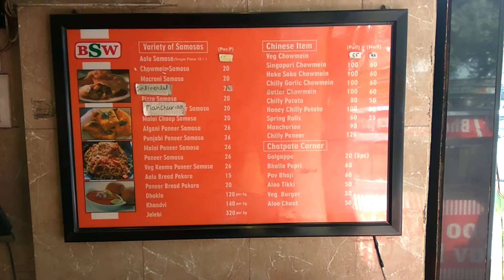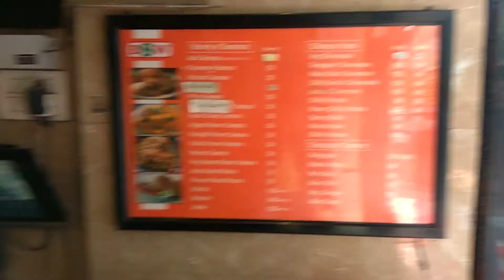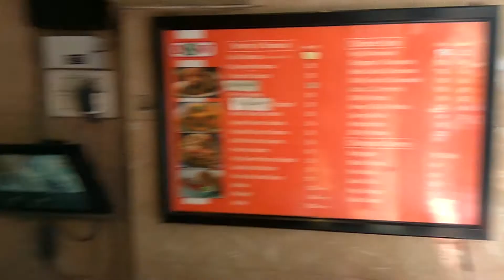BEST समोसा IN DELHI ? || MALAI PANEER,VEG KEEMA समोसा || BITTOO SAMOSA WALA || SPOON OF FLAVOURS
What else is needed on a rainy day except a cup of tea ??...
Yes you are right !! SAMOSA 😍😍😍
So here were came up with an exciting video on the best and unique samosa in Delhi .
That is Bittoo Samosay wala
It is one of the most popular Samosa shops in the city known for its spicy and unique  Samosas.
Main thing that make samosa special is filling with the right balance of spices.
It serves you all these never heard of samosa :-😋😋
Meetha Samosa 😍
Soya Keema Samosa 😘
Soya chaap samosa
Continental samosa
Manchurian samosa
And many.

This outlet sells around 1000 Samose in a day , Meetha & veg keema Samosa are the best according to me but you should try all these different somosa at least once . Aur apka paseenda samosa hume comment section me jarur bataye.

Bittoo Samosay Wala
Its a very famous shop since 1999.

E-19/312, Sector 3, Pocket 19, Sector 3, Rohini, Delhi 110085
Ph.098100 36038

Coverage of Tasty Food and delicacies